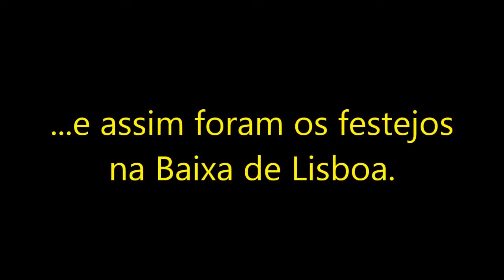NATAL NA BAIXA DE LISBOA EM DEZEMBRO DE 2018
Algumas imagens com som original do local, nos festejos do Natal de 2018 em Lisboa.